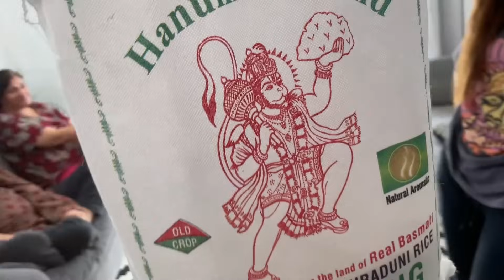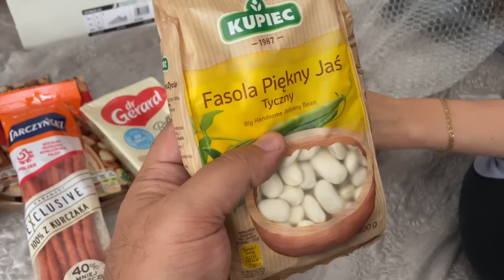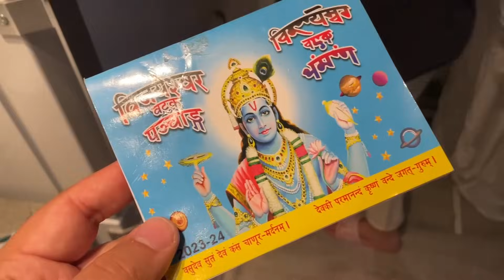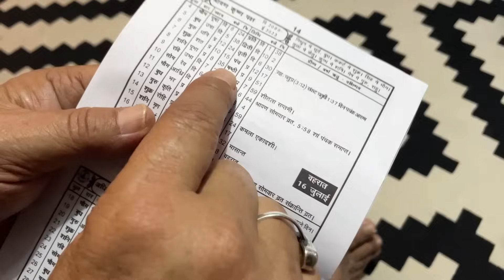Surprising My Mom with a Gift Before Going to India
Time phir aa gaya judai ka. How time passes so quickly is just unbelievable.